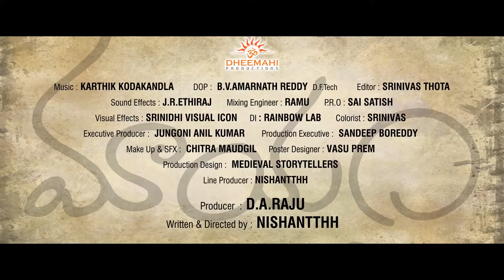Mayam Movie Theatrical Trailer 2018 Trailers